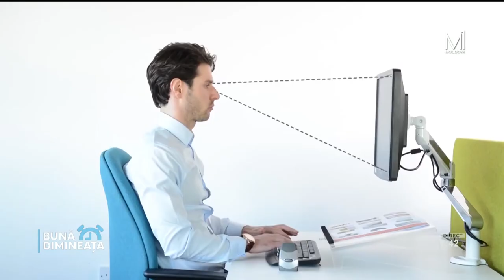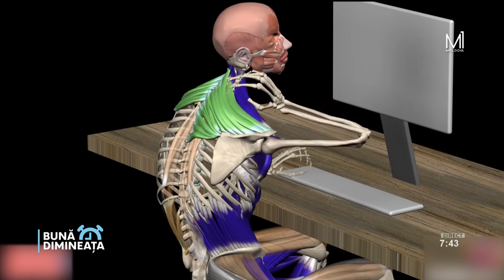„Bună Dimineața”: Sfaturi pentru a avea o poziție corectă la birou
„Bună Dimineața”

❗️❗️❗️Sfaturi pentru a avea o poziție corectă la birou